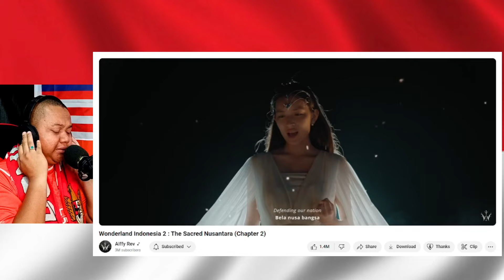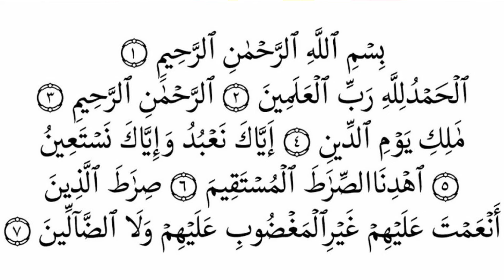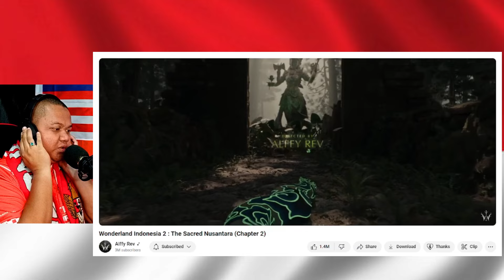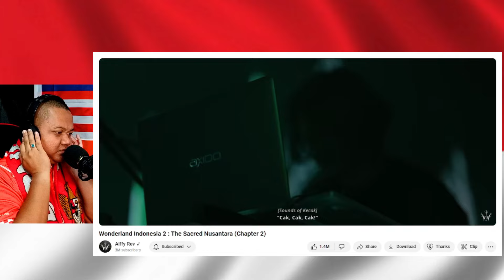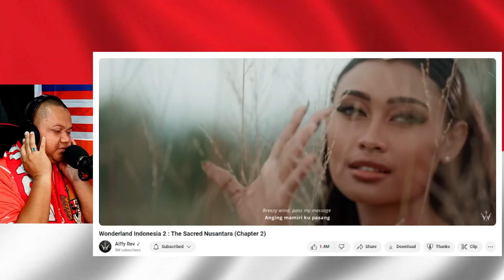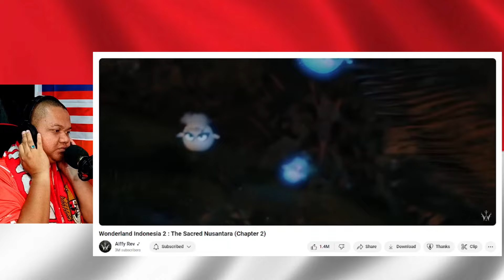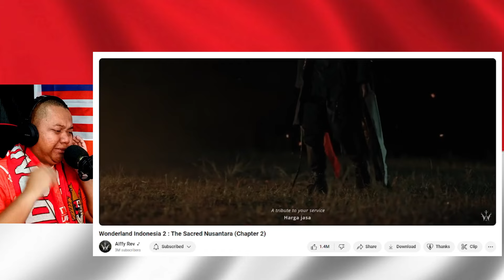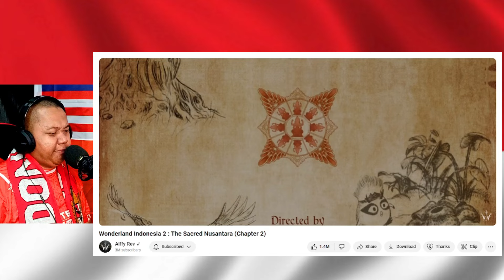KARYA SPEKTAKULER NI‼️POKOKNYA PASTI AIR MATA NETES NONTON WONDERLAND INDONESIA 2‼️ KEREN ALFFY REV❗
Assalamualaikum. Salam Nusantara. Salam Persaudaraan.
Jutaan Terima kasih kerana sentiasa support channel ini dengan LIKE, KOMEN, & SHARE.

🔴Bismillahirrahmanirrahim. Saya Berharap sangat pada Admin yang konten mereka pernah saya reaction, jika ada yg membuat kurang senang di hati Admin, dan meminta saya membuang atau memberhentikan video tersebut, Admin konten tersebut boleh terus email saya di:

Sekian wassalam.

Asalamualaikum dan salam sejahtera.
Kepada mereka yang sudah SUBSCRIBER BRO FIR doakan semoga sentiasa sihat sejahtera dan dilimpah limpah rezeki aamiin.
Sama-sama kita saksikan reaction daripada Bro Fir di Channel BRO FIR.
Terima kasih kepada yang support channel ini Dan mohon maaf kiranya ada kata-kata sepanjang reaction ini yang bisa menyinggung perasaan. Salam santun dari saya Bro Fir, Kelantan, Malaysia.